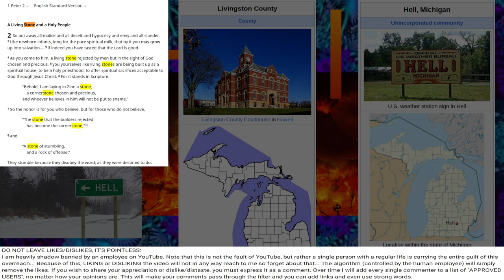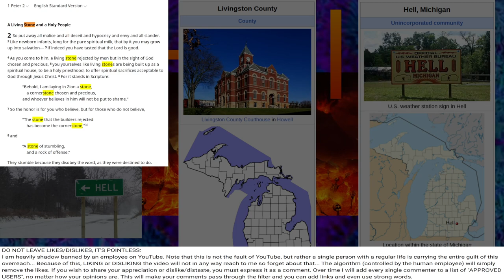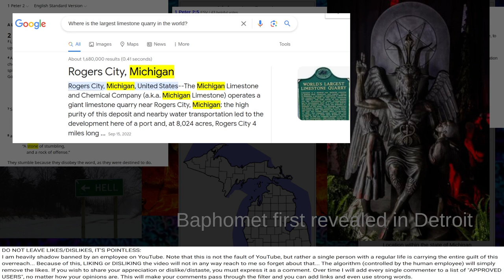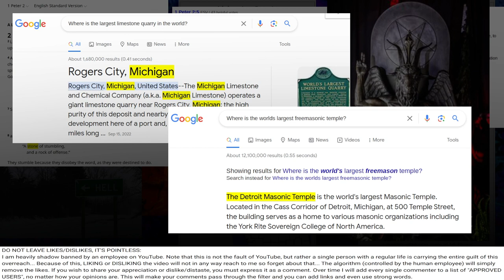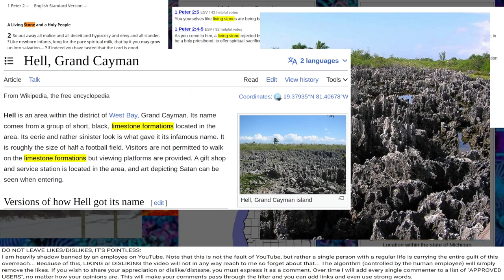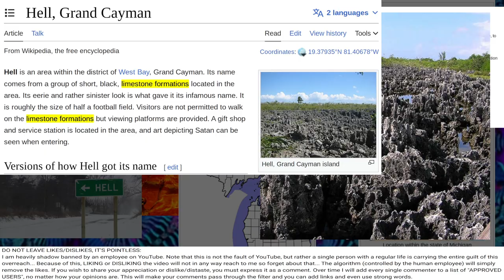HELL inside a LIVING STONE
DO NOT LEAVE LIKES/DISLIKES, IT'S POINTLESS:
I am heavily shadow banned by an employee on YouTube. Note that this is not the fault of YouTube, but rather a single person with a regular life is carrying the entire guilt of this overreach... Because of this, LIKING or DISLIKING the video will not in any way reach to me so forget about that... The algorithm (controlled by the human employee) will simply remove the likes. If you wish to share your appreciation or dislike/distaste, you must express it as a comment. Over time I will add every single commenter to a list of "APPROVED USERS", no matter how your opinions are. This will make your comments pass through the filter and you can add links and even use strong words.